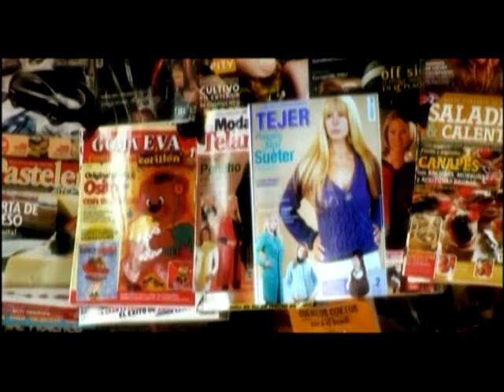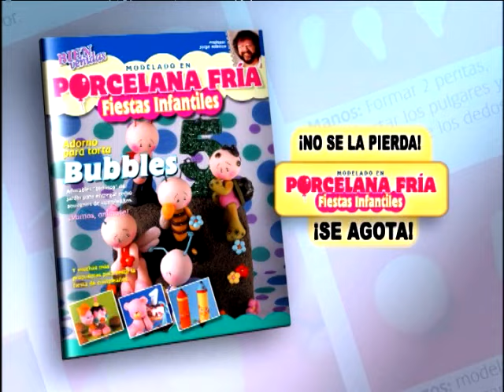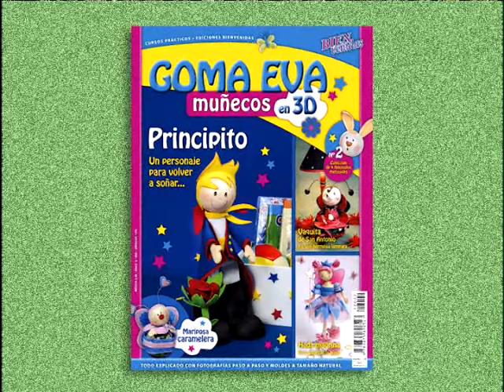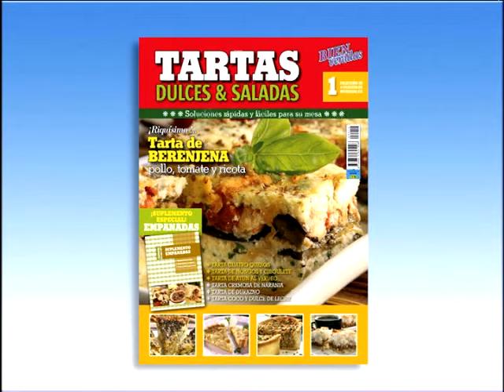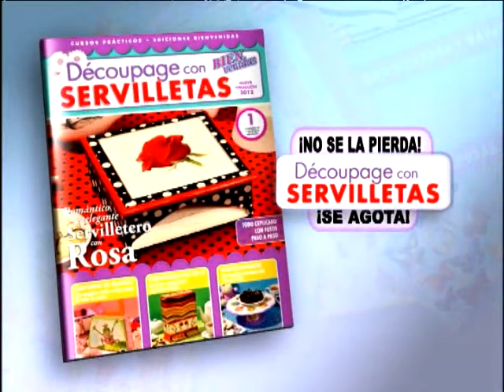150 - Bienvenidas TV - Programa del 24 de Octubre de 2012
Hoy nos visitan la Prof. Silvia Nieruczkow que decora una caja con flores, el Prof. Jorge Rubicce que enseña a realizar la textura imitación lana en Porcelana Fría y la Prof. Adriana Dadamo que pinta sobre tela una remera con flores.